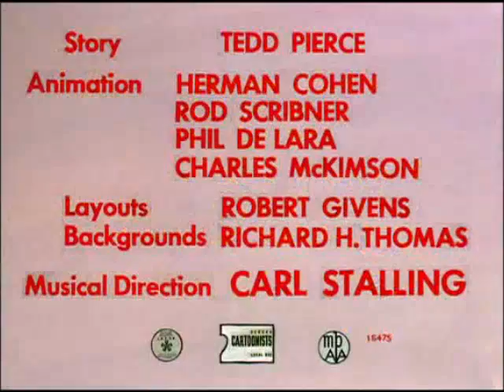A Peck O' Trouble (1953) - ORIGINAL TITLES RECREATION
A Peck O' Trouble - 1953 WB Looney Tunes cartoon directed by Robert McKimson